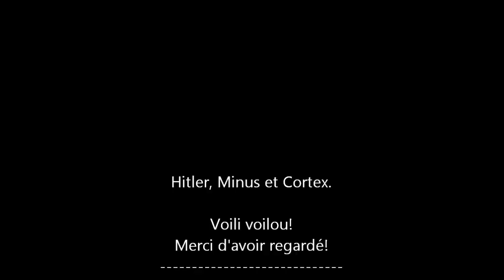Hitler,Minus et Cortex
Hitler découvre la vérité...

Bon désolé elle est pas terrible.